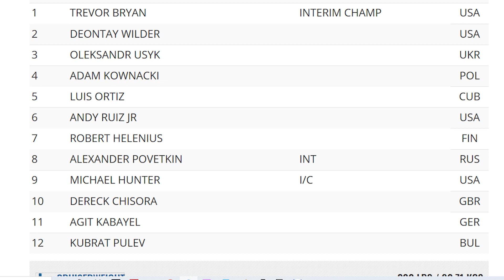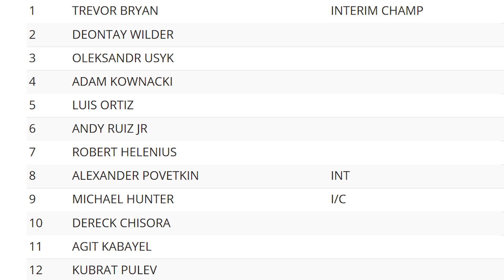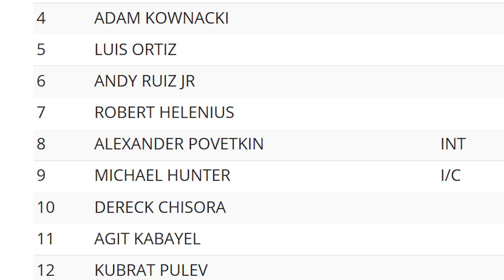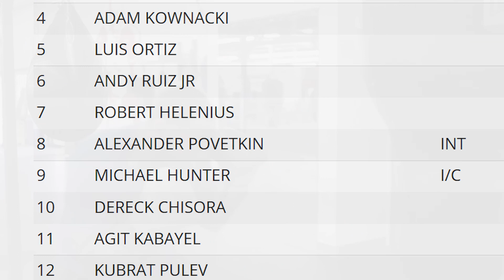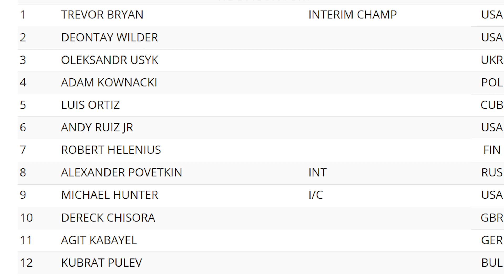DEONTAY WILDER ENTERS WBA RANKINGS AT #2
Former WBC champion Deontay Wilder is a ranked contender for the first time in five years, with the WBA installing him at #2 in its rankings following his February 22 loss to Tyson Fury.

Boxing Squared